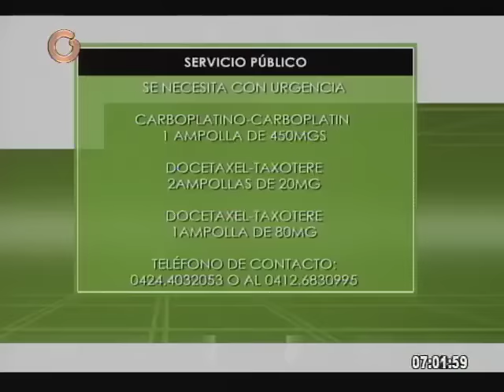Toledo: Claro que puede haber revocatorio, porque Venezuela decidió cambiar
El diputado al Consejo Legislativo del Estado Zulia Lester Toledo declaró que, a pesar de la difícil situación que vive el país, la semana pasada se dio una demostración de que se quiere un cambio a través de la validación de las firmas.